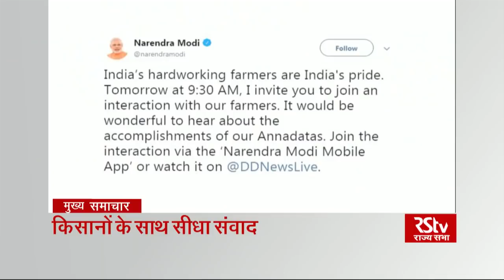Top Headlines (Hindi - 9 am)